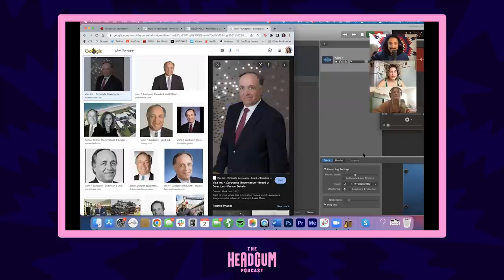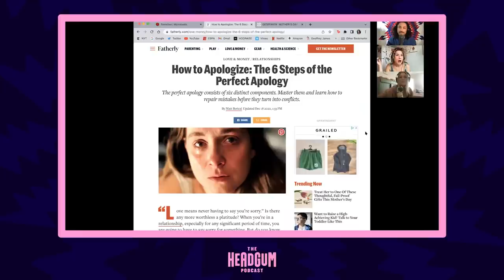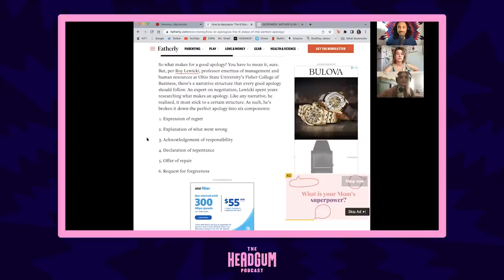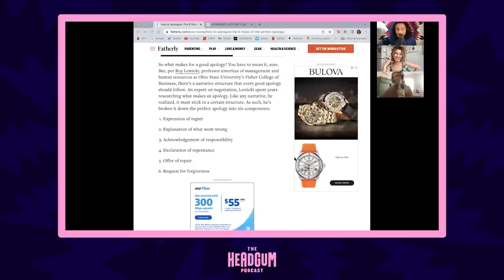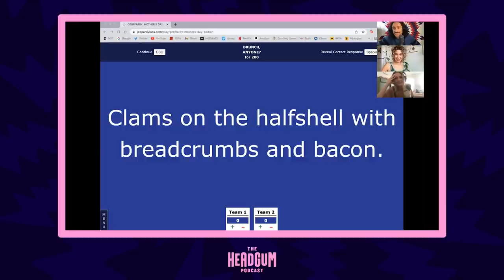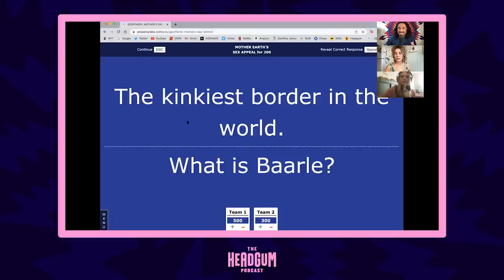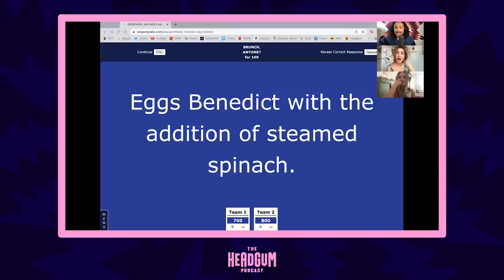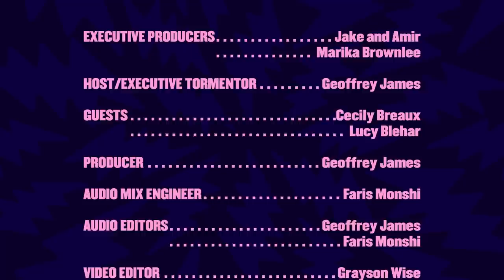Relentless Ass Pics - The Headgum Podcast - 101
Comedians Cecily Breaux and Lucy Blehar join Geoff, in secret, to discuss keys, vacation ass pics, and the "perfect" apology!

About Headgum:
With studios in Los Angeles and Brooklyn, Headgum’s goal is to create premium comedy podcasts from the funniest, most engaging voices that make our discerning audience and ourselves laugh.